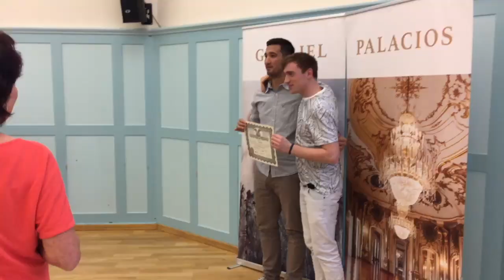Abschlussklasse Zürich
👍 Lass doch ein Like zurück, wenn dir das Video gefallen hat.

🆕 Hast du eigentlich schon mein neuestes Buch? «Du bist mehr als nur gut genug»

Vielen Dank, herzliche Grüsse & vielleicht bis bald,
Dein Gabriel Palacios

Nie mehr EINSAM? 3 Tipps wie DU JETZT alleine glücklich sein kannst!"